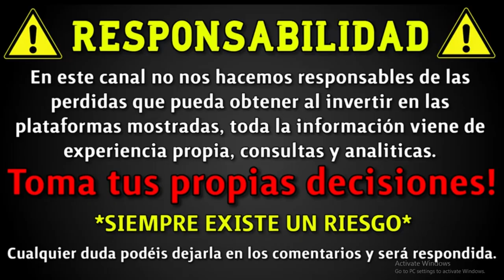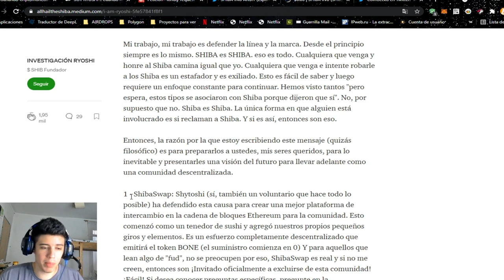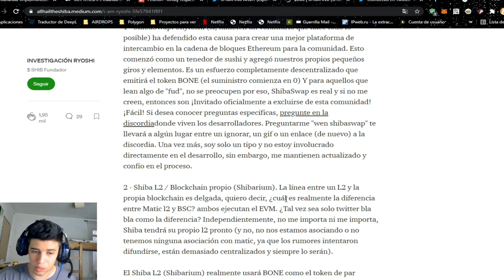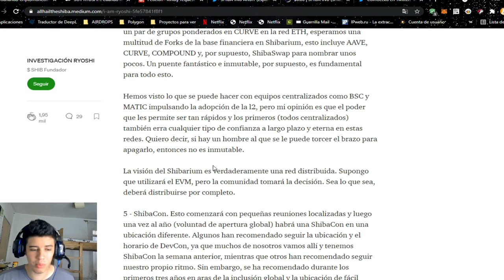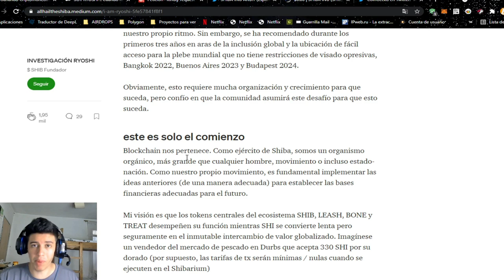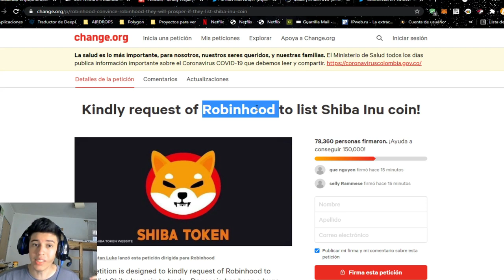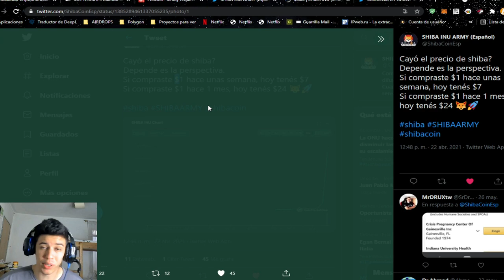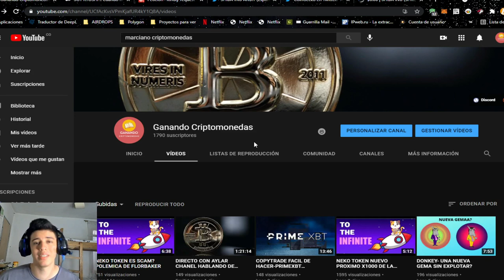SHIBASWAP NOTICIAS-BLOCKCHAIN PARA SHIBA Y MUCHO MAS